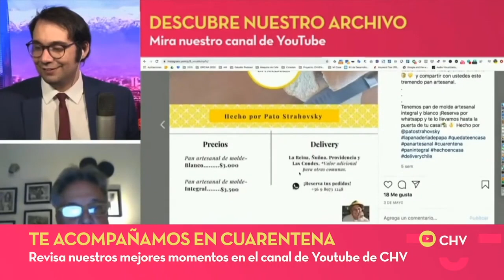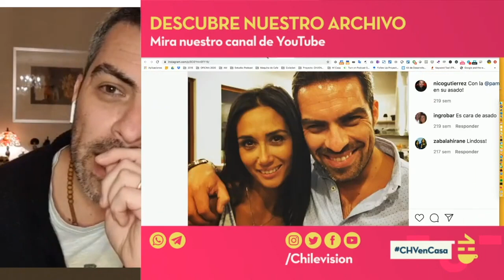CHVEnCasa | Capítulo 58 con Nicolás Gutiérrez 🏠📡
Te acompañamos esta fría tarde de invierno con el calor hogareño de CHVEnCasa 🏠📡 Hoy estará con nosotros el comunicador Nicolás Gutiérrez para hablar de todo 😉 ¡Únete!